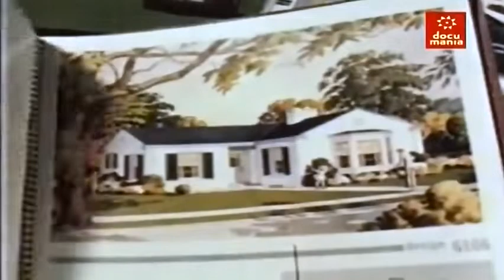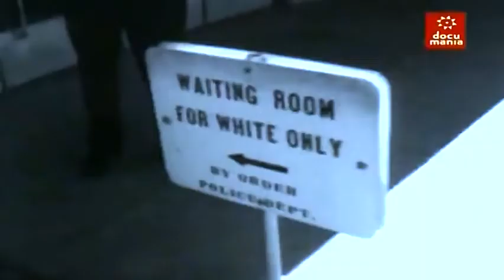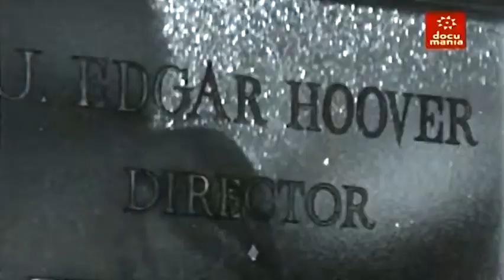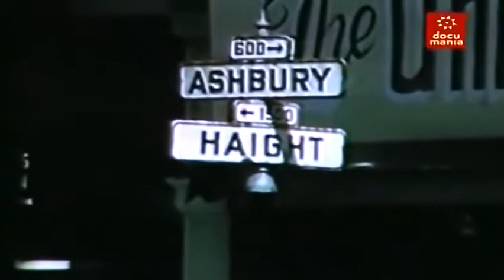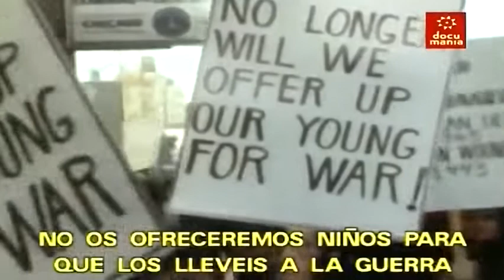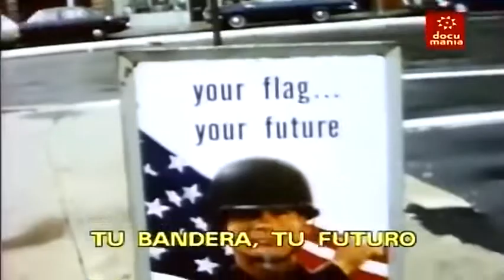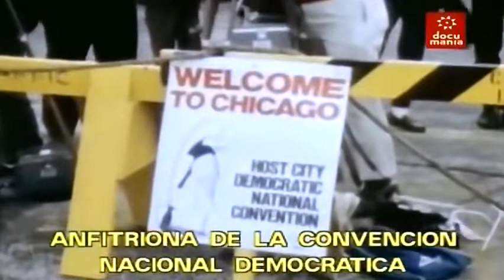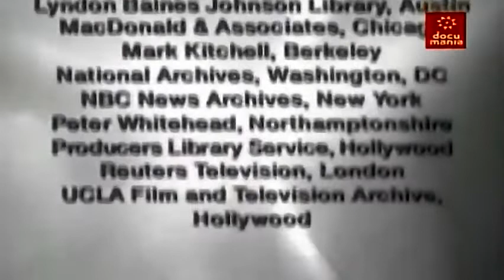LOS AÑOS SESENTA - "Haz el amor y no la guerra"